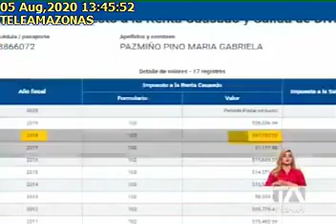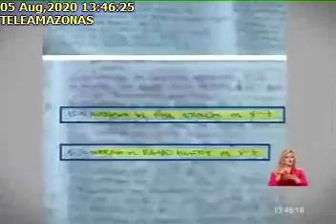GABRIELA PAZMIÑO ES PROCESADA POR ASOCIACIÓN ILÍCITA, 05/08/2020, TELEAMAZONAS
GABRIELA PAZMIÑO ES PROCESADA POR ASOCIACIÓN ILÍCITA